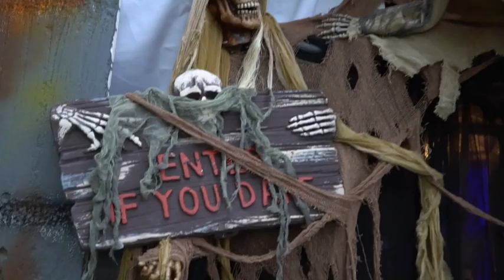Emiliano Cyrus_Spooky Halloween Party in My Ancient Castle_Nov 2017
It was our annual spooky Halloween party themed Ancient Castle !!! I dressed as an ancient general from Qing dynasty with full on Armour, whereas my cutie pie brother dressed in ancient Egyptian costume! We were greeted by skeletons hanging off the ceiling as we entered the entrance of the ancient castle!! It's really creepy and felt so real!! Thanks my ChildAid mainlead Team and sone friends all came for the spooky good fun and trick or treat around more than 50 houses! Thank u mummy for always organising & throwing the best themed parties! One of the best Trick or Treat ever! A fantabulous spooky halloween party in my house, with this year's theme Ancient Castle Spectre. Thank you all for coming down for the best party ever! It's been a blast!!!